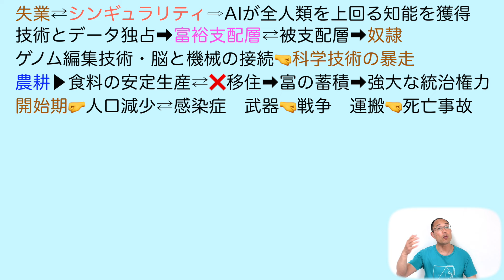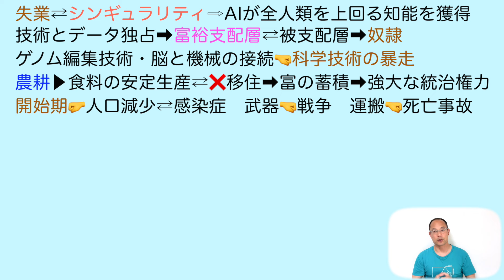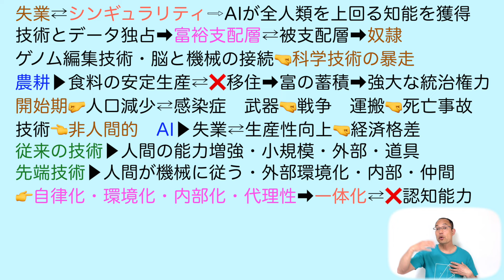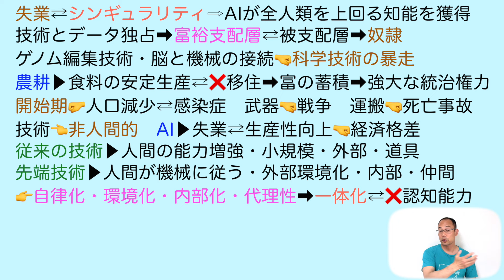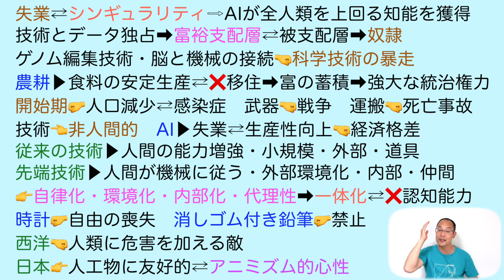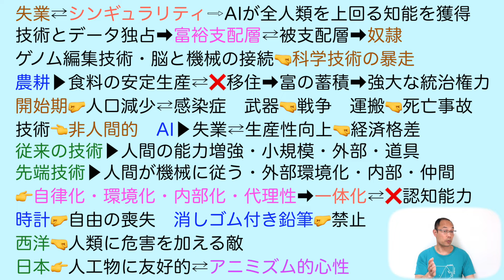科学技術は暴走しているのか【論理国語】教科書あらすじ&解説〈佐倉 統〉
【目次】

0:00              科学技術の暴走
1:08　　　 シンギュラリティ
3:14　　 　農耕と人口減少
5:13　     　先端技術の特徴
9:25     　    Open AI日本支社

★【現代の国語】

★【言語文化】

★【論理国語】

★【文学国語】

★【古典探究】

《歌で暗記しよう！》

《AI✖︎勉強》